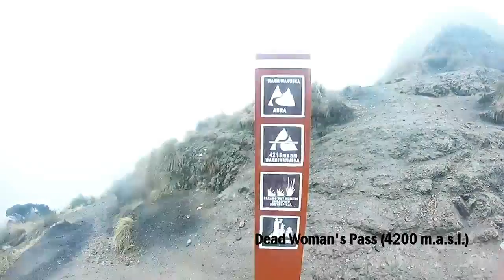Peru in 16 Days: In the Mountains (GoPro)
Follow the adventure through the Peruvian Andes and discover the secrets and mysteries of the Inca's!